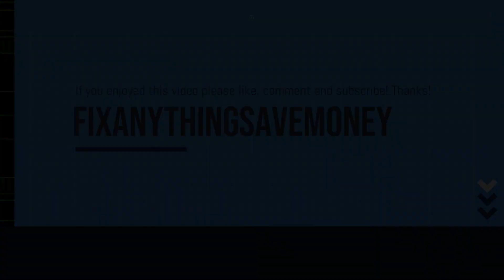Black and Decker Circular Saw Tutorial and Blade Change Model BDCCS20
This video walks you through the Black and Decker 5-1/2" circular saw. It shows you the tool features and also shows you how to remove and replace the blade. If you have any questions be sure to reach out in the comments section and I'll get back to you ASAP! Links below on where to buy this tool alone, the 4 piece combo kit and also replacement blades!

(Paid links)
Link to buy the tool and battery shown in this video:

Link to buy the 4 piece combo kit:

Link to buy replacement 5-1/2" blades: